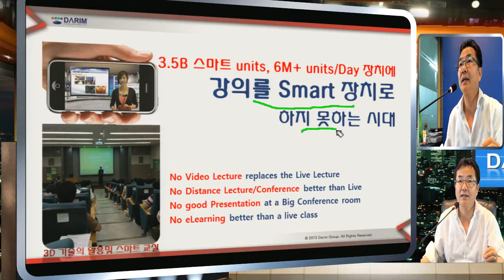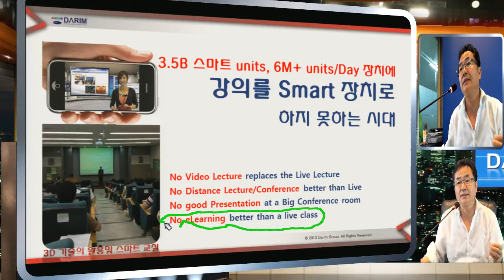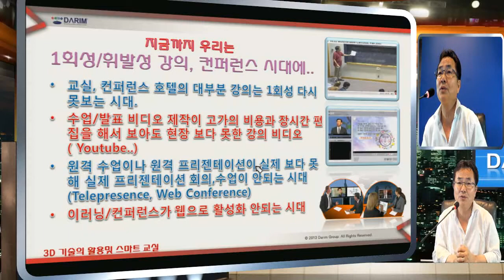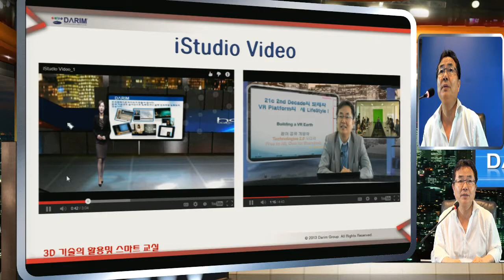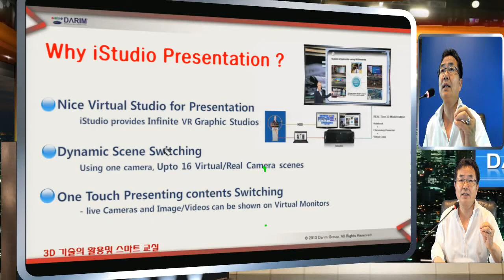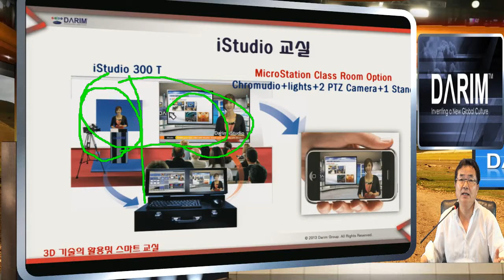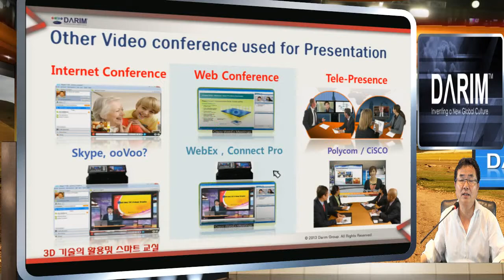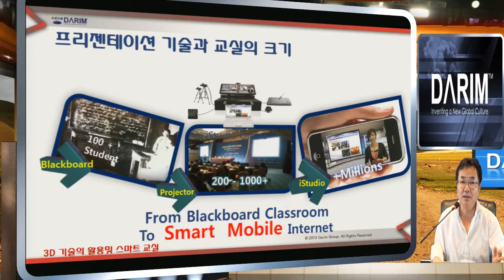iStudio는 전세계 스마트 장치에 실시간으로 여러분의 프리젠테이션이 가능하게 하는 장치입니다.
iStudio 는 여러분의 사무실, 세미나실, 강의실에서 전세계 누구에게나 프리젠테이션을 하도록 하는 새로운 스마트 강의 시스템입니다. 발표는 바로 녹화 되고 전송되고 원격 회의가 가능하게 됩니다.  새 iStudio는 더욱 강력하고, 편리한 기능으로 프리젠테이션의 새 역사를 열고 있읍니다.